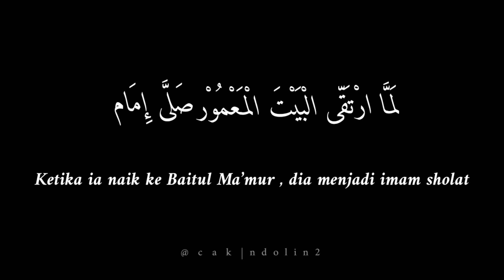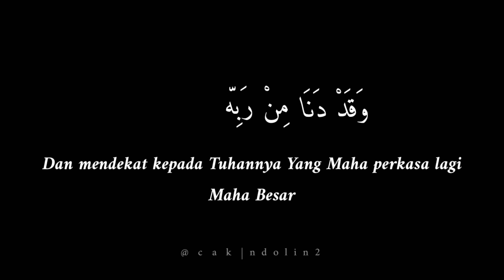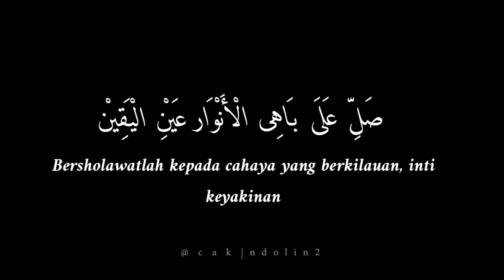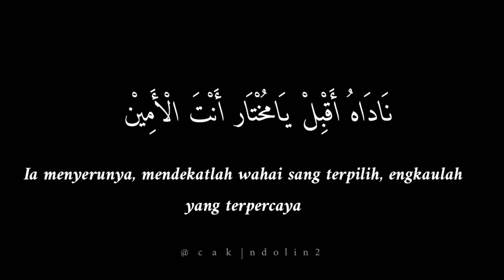Lirik Robbi Kholaq Voc Syauqul Habib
رَبِّ خَلَقْ طَهَ مِنْ نُوْر #  فِيْهْ اِحْتِرَامِ

نَادَاهُ أَقْبِلْ يَامُخْتَار #  أَنْتَ الْأَمِيْن

لَمَّا ارْتَقّی الْبَيْتَ الْمَعْمُوْر #  صَلَّی إِمَام

وَقَدْ دَنَا مِنْ رَبِّه #  بَاهِی الْجَلِيْل

إِنْ رُمْتَ أَنْ تَحْظَی بِالْحُوْر #  يَوْمَ الزِّحَام

صَلِّ عَلَی بَاهِی الْأَنْوَار #  عَيْنِ الْيَقِيْن

ROBBI KHOLAQ THOHA MIN NUR FIHI-HTIROM

NADAHU AQBIL YA MUKHTAR ANTAL AMIN

Tuhan menciptakan Thoha dengan cahaya yang didalamnya terdapat kehormatan

Ia menyerunya, mendekatlah wahai sang terpilih, engkaulah yang terpercaya

LAMMA-RTAQOL BAITAL MA’MUR SHOLLA IMAM

WA QOD DANA MIN ROBBIHI BAHIL JALIL

Ketika ia naik ke Baitul Ma’mur , dia menjadi imam sholat

Dan mendekat kepada Tuhannya Yang Maha perkasa lagi Maha Besar

IN RUMTA AN TAHDHO BIL HURI YAUMAZ-ZIHAM

SHOLLI ‘ALA BAHIL ANWAR ‘AINIL YAQIN

Jika engkau ingin keberuntungan mendapat bidadari pada hari kiyamat

Bersholawatlah kepada cahaya yang berkilauan, inti keyakinan